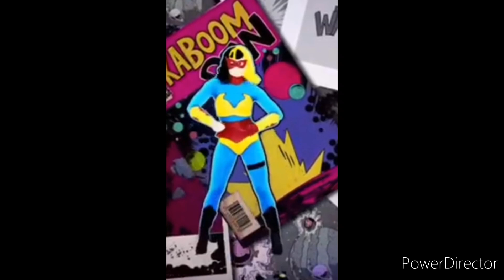Can Someone make Libby stein Torress Cosplay as this (1 user included in desc)